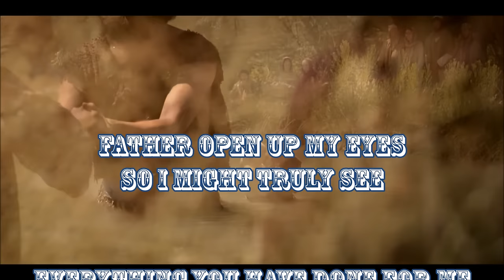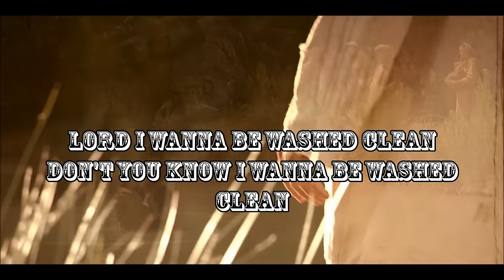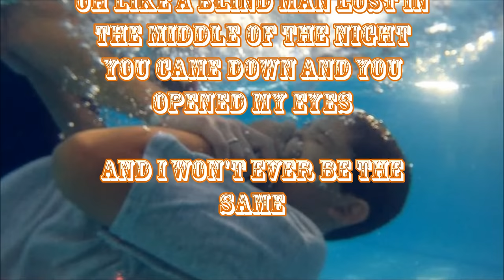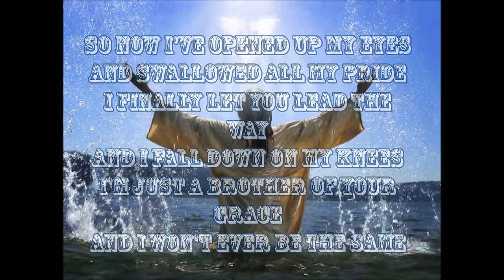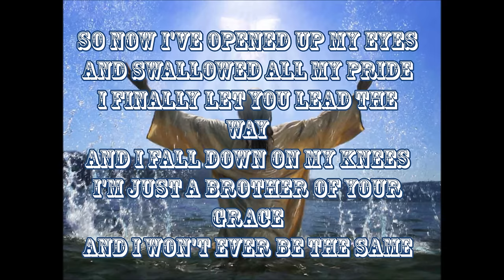Zach Williams - Washed Clean(Preaching Mashup)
Artist Zach Williams